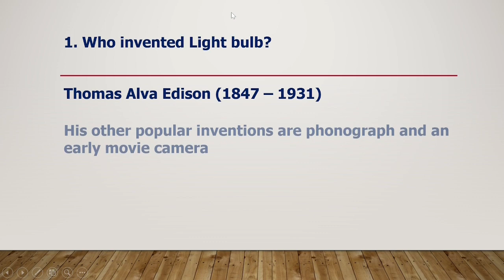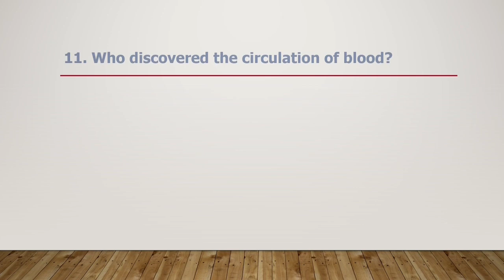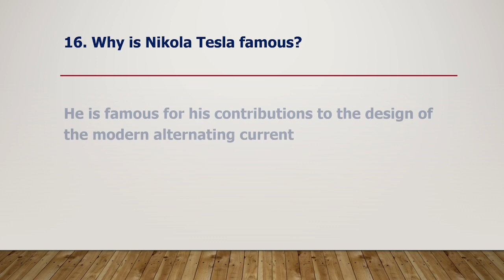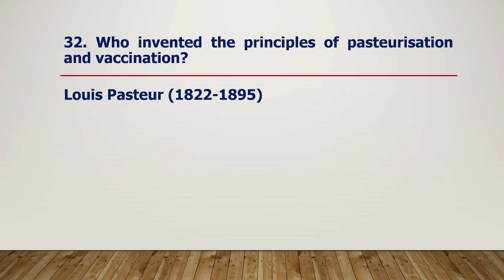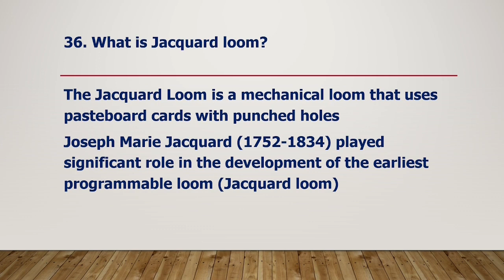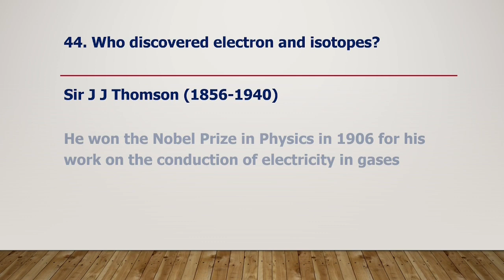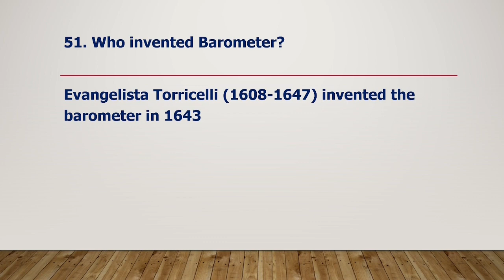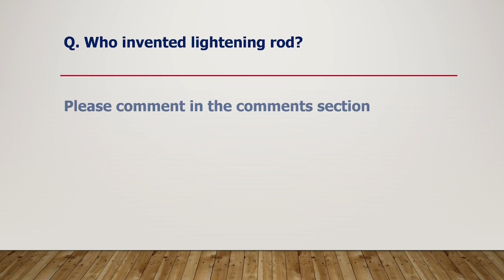Inventors and Inventions | Important inventions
This video has inventors and their inventions. The important inventions information is useful for exams like ssc cgl, upsc etc.